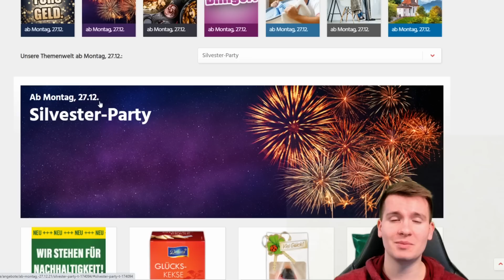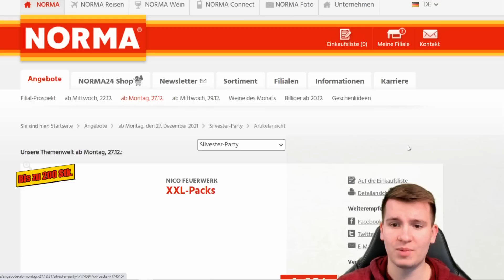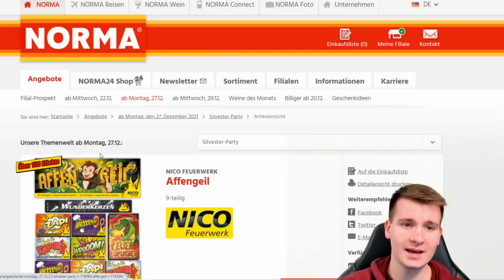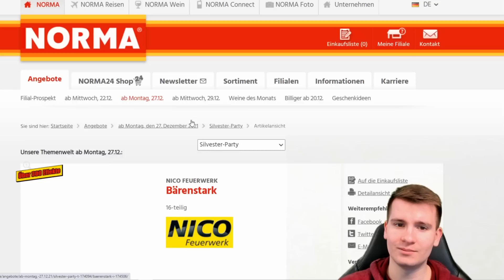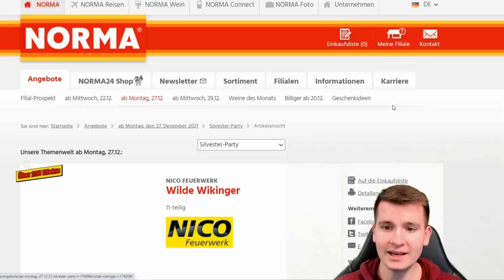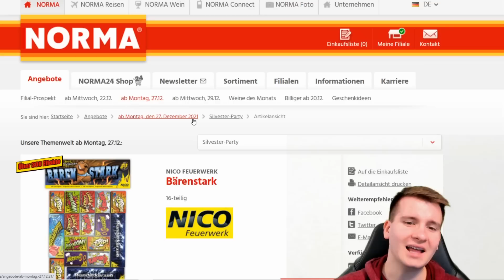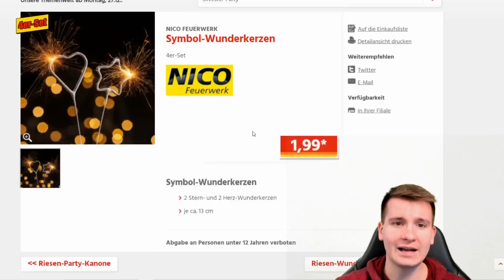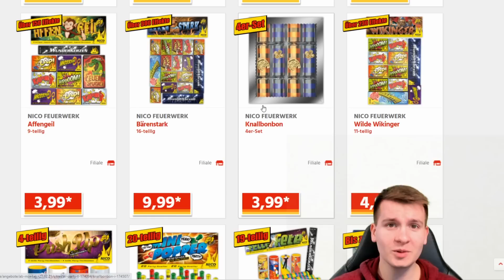TOP 5 Norma F1 Feuerwerk Angebote | Ab Morgen 27.12.21 [FULL HD]